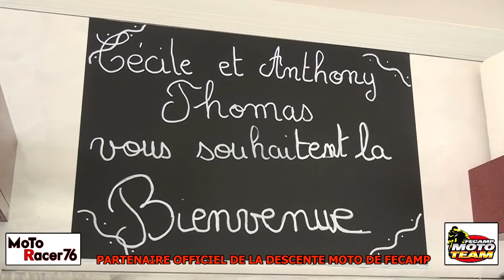Motoracer76 - 2016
Idée originale pour nos amis motards